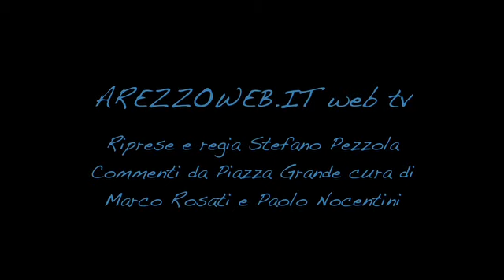Giostra del Saracino 2013: Porta Crucifera vince la Provaccia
Porta Crucifera vince la prova generale dedicata a Guido Cinquini. Serata di punteggi bassi ma piena di imprevisti. Parte Porta del Foro che con Andrea Bonardi marca 4 punti. Segue Porta Sant'Andrea che con Piantini che si ferma sul tre. E' poi la volta di Porta Santo Spirito che si affida a Bennati che però marca quattro punti ma perde la lancia azzerando il tutto. Porta Crucifera con Filippo Fardelli non va oltre il tre. Nella seconda tornata l'esordiente Parsi si ferma sul due. Sant'Andrea può sperare grazie al 4 di Rossi. Tanganelli ha problemi nella carriera ed anche per lui sono solo due i punti assegnati. A Porta Crucifera si spera nel 4 di Vernaccini, non nuovo a questi punteggi. Il giostratore rosso verde però non va oltre il 3 MA la delusione dura solo pochi attimi perché nell'impatto contro il buratto la lancia si spezza ed il punteggio raddoppia.